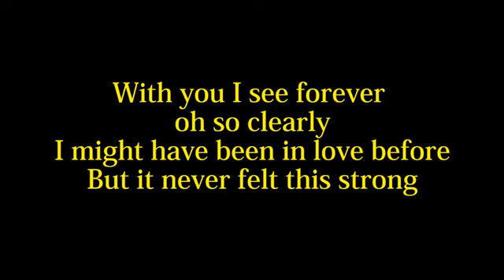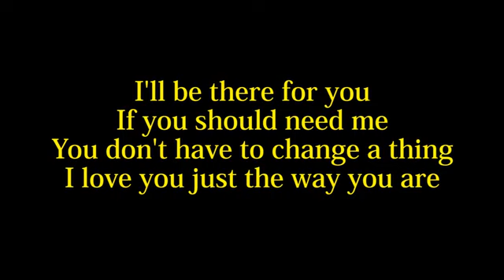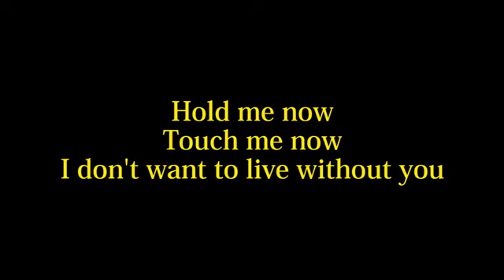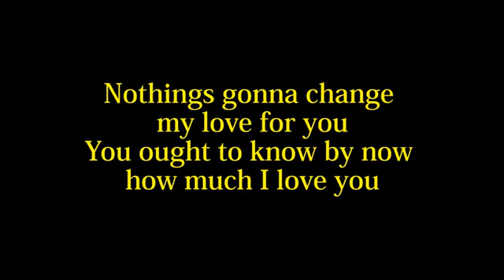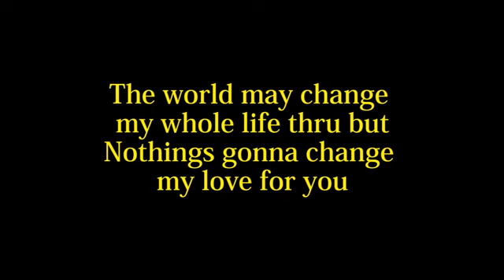Nothing's Gonna Change My Love For You - George Benson (Lyrics)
🎵Studies have found that listening to music can lower your body’s levels of cortisol, a hormone that can contribute to feelings of stress and anxiety.

🎵Music can also contribute to better sleep habits. Listening to music before
going to bed has been shown to improve sleeping patterns and can be used to treat insomnia.

🎵Listening to music can alter
brainwave speed, producing brain activity that has a
therapeutic effect on the mind and body.

🎵Similar to meditation and even hypnotism, slow rhythmic music
alters brain activity in a way that induces a trance-like
state similar to that of meditation, which encourages
relaxation.

🎵Listening to music triggers the release of dopamine in your brain. Dopamine is a neurotransmitter that promotes feelings
of happiness and excitement.